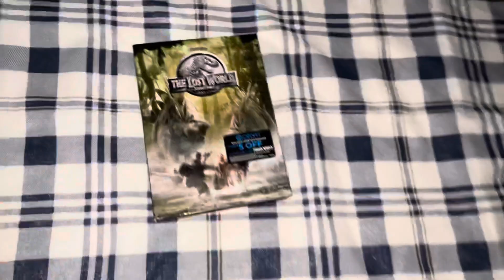Last May Is 25th Anniversary Of The Lost World: Jurassic Park